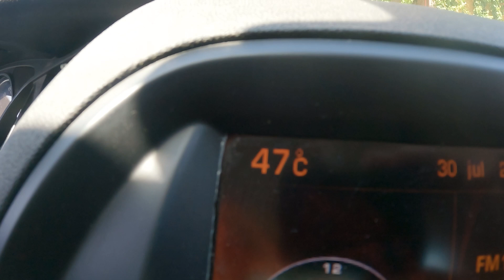LETOVANJE NA BALKANU - ODMOR BEZ ODMORA #1 (Trebinje)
Letovanje u mom stilu :D